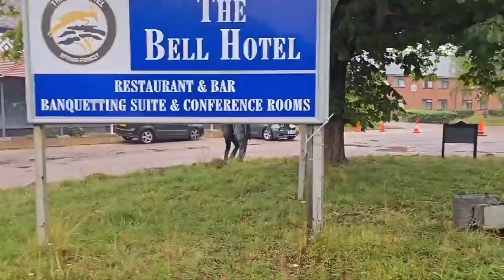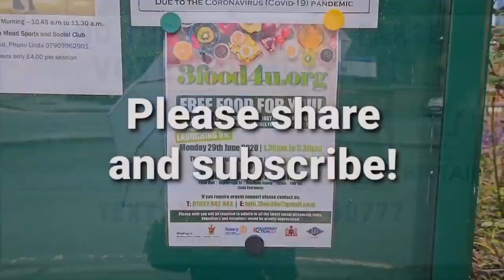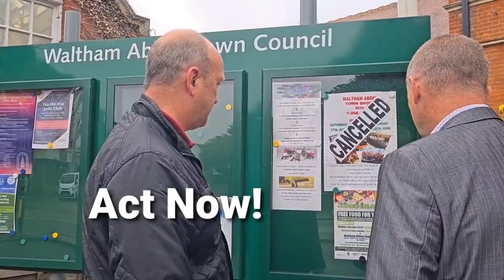The Epping Migrant Hotel Scandal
The 3 Star listed Bell Hotel in Epping is being used as a base for illegal immigrants who arrived here from who knows where.
A local food collection organisation 3food4u was set up on 29th June to collect food from local businesses and benefactors to supposedly help local people in need at this time of crisis. Then it turns out that 3food4u will actually be giving food to the illegal immigrants in the Bell Hotel despite the fact that they already get three meals a day along with free WiFi and pocket money.
This is a scandal that needs to be exposed.